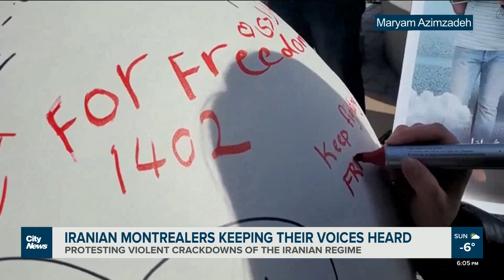Iranian community gather in protest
The Iranian community in Montreal are keeping their voices heard ahead of Nowruz, the Iranian new year, by gathering Sunday downtown, to protest the violent crackdowns of the Iranian Regime.